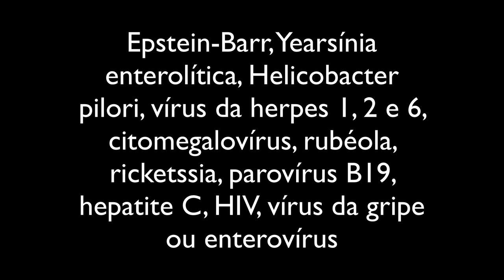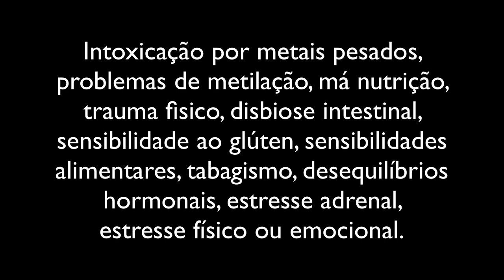Prevenção de alterações na tireóide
A tireoide é uma glândula pequena que fica perto da base da garganta. Produz hormônios que são responsáveis ​​pelo crescimento, produção de energia e controle do metabolismo (inclusive quantas calorias somos capazes de queimar).

Quando a disfunção tireoidiana é grave acaba sendo rapidamente detectada no hospital. O problema é que muitas pessoas apresentam disfunções leves que, apesar de causarem mal estar, passam despercebidas nas consultas.

A produção do hormônio tireoidiano pela glândula tireóide é governada no cérebro, por uma glândula chamada hipófise anterior. Esta glândula envia mensagens à tiróide, informando-a se deve ou não produzir T3 e T4 e em qual quantidade. A mensagem é levada pelo hormônio estimulador da tireóide (TSH). Este hormônio pode ser avaliado por um teste de sangue, e é o principal teste para avaliação da função tireoidiana.

Em resposta à quantidade de TSH, a tireóide produzo o T4 (tiroxina) que será depois convertido em sua forma ativa (T3) no fígado, nos rins e também no cérebro. O T3 ativo entrará depois em todos os tipos de células para controlar o metabolismo de carboidratos, proteínas, lipídios, a queima de gordura e a produção de energia.

Quando pouco T4 e T3 são produzidos aparecem sintomas do hipotireoidismo, como cansaço, ganho de peso, fraqueza, pele ressecada, perda de cabelo, prisão de ventre e intolerância ao frio. Por outro lado, se a tireóide trabalha demais surgem os sintomas do hipertireoidismo, como suor excessivo, perda de peso e músculo, intolerância ao calor, fraqueza muscular, diarreia, ansiedade, nervosismo, irritabilidade, dificuldade para dormir, palpitações e aumento da pressão arterial.

O problema mais comum é o hipotireoidismo, que tem diversas causas:

- disfunções imunológicas
- contato com vírus e bactérias
- estresse físico e mental
- contato com metais pesados
- deficiência de nutrientes (iodo, ferro, zinco, selênio, aminoácidos, vitamina A)
- consumo excessivo de soja

Muitos profissionais, quando identificam a tireoidite de Hashimoto (condição autoimune) ou o hipotireoidismo subclínico (TSH elevado mas T3 e T4 normais ou limítrofes), sugerem apenas acompanhamento. Isto significa esperar até que os exames estejam ruins o suficiente para que medicamentos possam ser indicados. Não é uma boa ideia.
Não espere os sintomas piorarem, avalie as causas, assuma a responsabilidade pela sua saúde. Consulte um nutricionista para a correção de carências nutricionais. Avalie também intolerância ao glúten, ao leite e a outros alimentos, trate a disbiose intestinal e adote uma dieta mais natural.  Sugiro que mulheres avaliem também outros desequilíbrios hormonais. Altos níveis de estrogênio aumentam a proteína que se liga aos hormônios da tireóide no sangue. Quando o hormônio da tireóide está ligado a essa proteína, ela permanece inativa.

Práticas integrativas como  yoga e meditação parecem afetar positivamente a secreção de hormônios, quando a causa da disfunção é o estresse emocional. A escolha da melhor prática depende da personalidade e dos gostos de cada pessoa e podem também incluir atividade física,  musicoterapia, reiki,  massagens ou  aromaterapia, reconhecidas por reduzirem o estresse, a ansiedade, a irritabilidade e os distúrbios do sono.